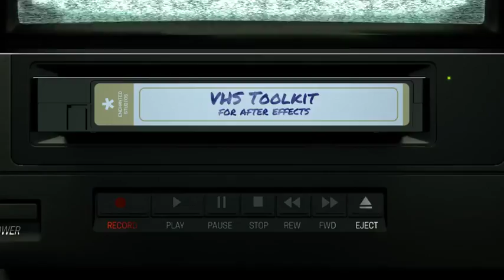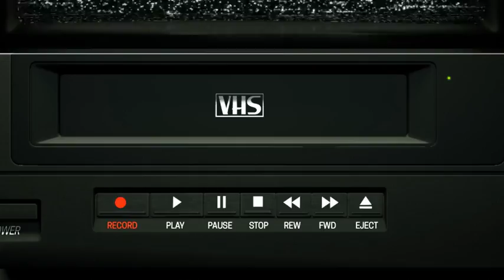VHS Toolkit for After Effects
This VHS Toolkit template for After Effects contains all you need to take your videos back to the 1980s!

The pack includes tape functions (PLAY, PAUSE, REWIND), damaged tape effects (CHROMATIC ABERRATION, BAD TRACKING, SCREEN WARPS), retro 1908s titles and logo reveals, animated backgrounds and sound effects.